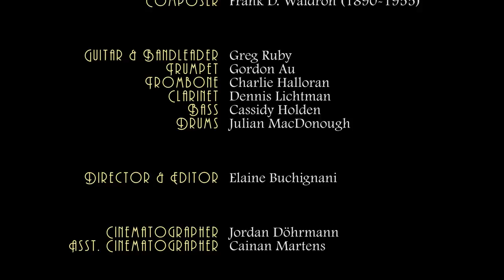Go Get It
Greg Ruby & the Rhythm Runners perform "Go Get It" from their newest album "Syncopated Classic."

"Go Get It" was written by Seattle jazz composer and musician Frank D. Waldron in 1924 as part of his jazz tutorial book, "Frank D. Waldron's Syncopated Classic."

Video by Lainey Buchignani

The Rhythm Runners:
Greg Ruby - guitar
Gordon Au - trumpet
Dennis Lichtman - clarinet
Charlie Halloran - trombone
Cassidy Holden - bass
Julian MacDonough - drums

Thank you to all the Seattle dancers who came out to join in this video & thank you to Camp Jitterbug 2017!!